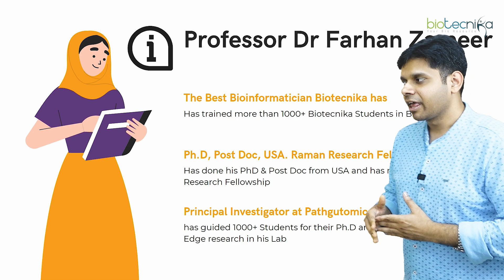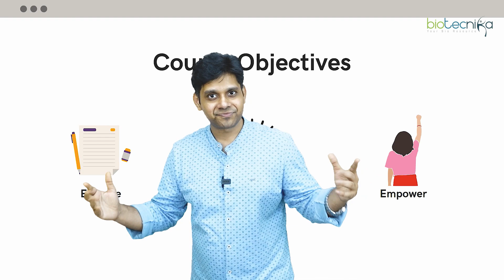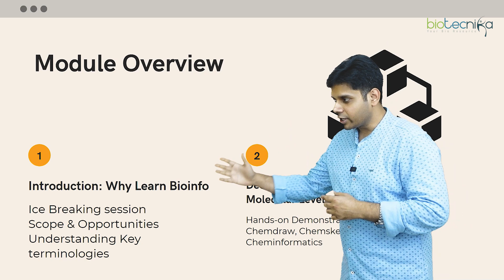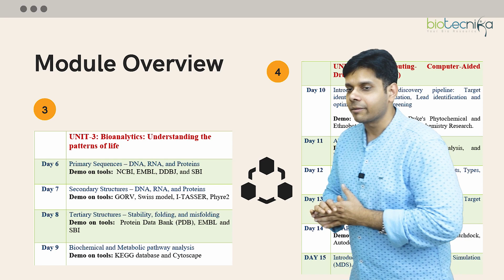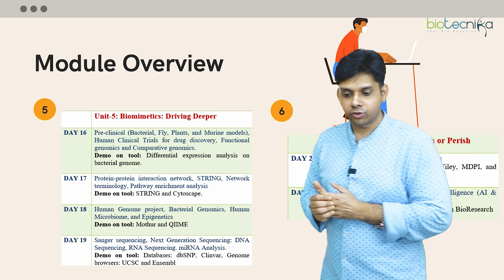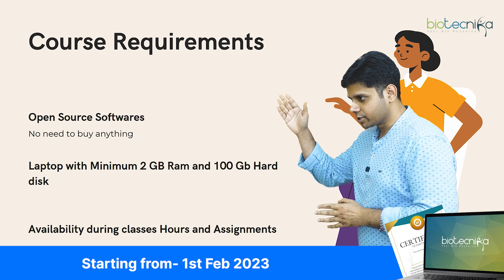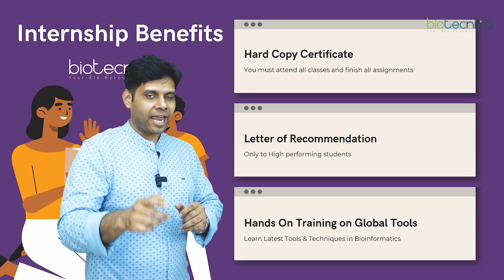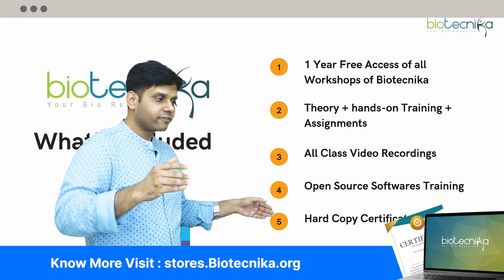Bioinformatics Global Tools & Techniques 21 Days Exclusive Hands-on Internship Launched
Register For Just Rs 6995 Only - Offer Valid For only 24 hours from the launch - Hurry Register Now

Mega BGT Hands-on Internship Launched - Learn 20+ Bioinformatics Global Tools & Techniques From A Renowned Bioinformatics Scientist

Bioinformatics Global Tools & Techniques LIVE Hands-on Internship
21 Days: Bioinformatics Global Tools & Techniques Hands-on Internship